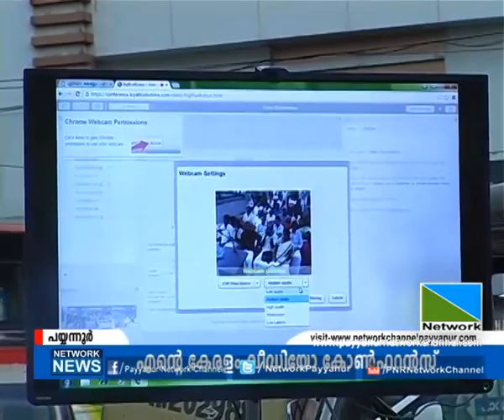09 APRIL 2016